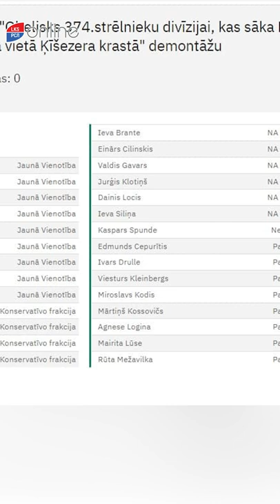КАК ПОЛУЧАЕТСЯ, ЧТО В РИГЕ НЕ ХВАТАЕТ ГОЛОСОВ ДЕПУТАТОВ ДЛЯ СПАСЕНИЯ ПАМЯТНИКОВ?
На прошлой неделе Рижская дума большинством голосов приняла решение о сносе двух памятников Освободителям Риги на берегу Кишозера.

Вина за это решение лежит, в первую очередь, на правящих политиках, но частично и на избирателях, которые на прошлых выборах в Думу просто не пришли и не сделали свой выбор.

Эту ошибку еще можно будет исправить 1 октября на выборах в Сейм!